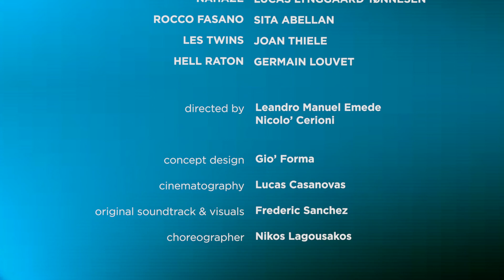Emporio Armani Building Dialogues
NOTHING CAN STOP THE FUTURE.
NOTHING CAN STOP US IF WE STAND TOGETHER.

In a real or imaginary city, groups of people walk in an orderly, alert but frenetic manner, and their clothes, which are light both in cut and fabrics, blend perfectly into the urban landscape. At sunset, with its colours, graphics and strong sound suggestions, roads, suspended bridges, and large staircases become animated by an unusual movement. The luminous entity, as a future evoked by the community, floods the urban landscape where people, stories, talent and vision meet and connect in Emporio Armani Building Dialogues.

SS21 Men's and Women's Collection

Directed by: Leandro Emede and Nick Cerioni
Soundtrack by: Studio Frédéric Sanchez